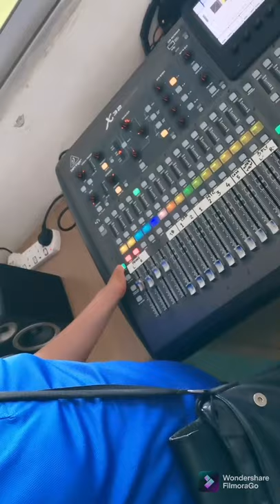Curi-curi Masuk Stadium Likas Sabah fc vs Pj City